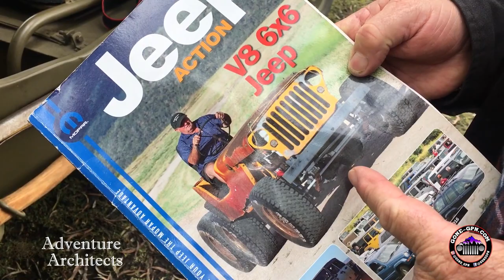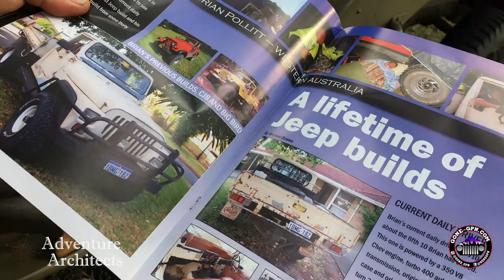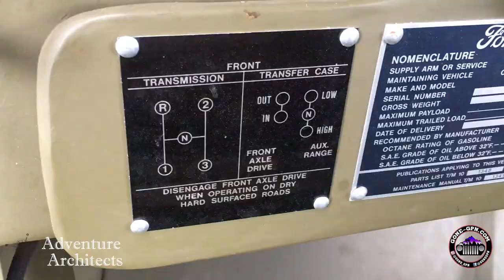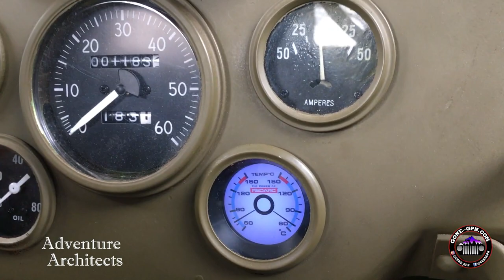ONE OF A KIND Flathead V8 powered Willys 6x6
Seven-slot guru Rick Péwé takes us on an adventure Down Under driving one of the most unique Jeep’s we’ve seen. This Willys 6x6 owned by Aussie Brian Pollitt in Perth, Australia, features a flathead Ford V8, three axles, ten tires, and heaps of coolness.

Videographer:
   Chris Collard (Adventure Architects)
Video editor:
On Camera:
   Rick Péwé